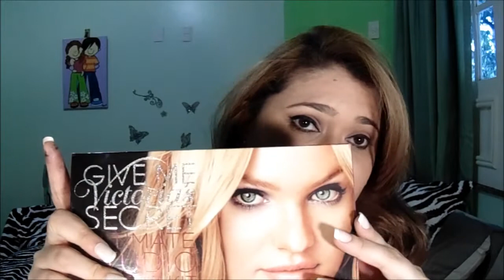Minhas paletas de sombras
ola amores tudo bem, finalmente vou mostrar a vocês minhas paletas de sombras espero que gostem.beijinhos

código:makeupbylu